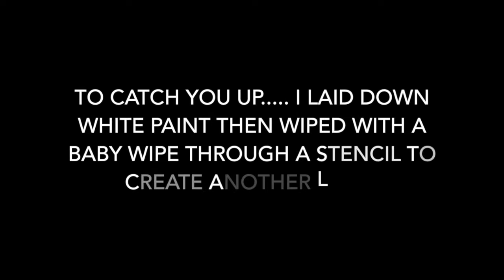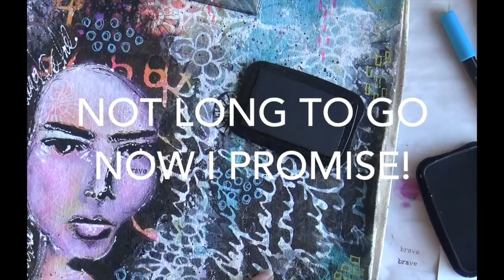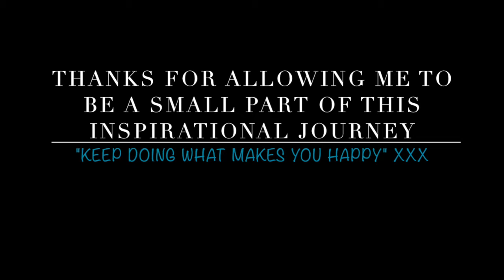Soul Journey 2018: "Hand painted Canvas Tote"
Hey everyone, I am finally back after a little. ok a long break!! Here is my video created for Soul Journey 2018. Thanks to Annette and the crew at Art & Soul Studio for allowing me to be a small part of this creative and inspirational Journey!
What is Soul Journey? I hear you ask, well Soul Journey is a year-long FREE event where guest artists make wonderful projects all based around the theme of mental health, self-care and love and of course happiness. It is the brain child of the very giving Annette Poucher and her team of lovelies, and it is not too late to check it out!

Thanks for joining me! XXX

Materials used:
Acrylic Paint: Dina Wakley
Stencils: Stencil Girl, ScrapFX, Crafters workshop & Donna Downey
Foam Stamps: ScrapFX & Art Foamies
Paint Markers: Posca,  Sharpie & Liquitex
Canvas Bag

Here is the link to more free inspiration why not join in? It is never too late for a little inspiration: